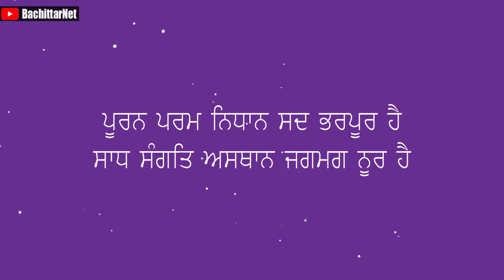ਦੇਵਤਿਆਂ ਦੀ ਹਾਜ਼ਰੀ - Presence of gods │BachittarNet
Processor        : AMD Ryzen 3 3200G
Graphics          : Vega 8 ( AMD integrated Graphics )
Ram                  : Corsair Vengeance LPX ( 8x2 ) 3000 Mhz
Motherboard   : MSI B450M PRO VDH PLUS
Cabinet            : ANT Esports 400TG
Power Supply  : Gigabyte PB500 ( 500W Bronze Plus )
SSD                   : WD Green 240 GB
Hard Disk         : WD Blue 1 TB

Monitor             : LG 22MP689VQ
Keyboard          : Zebronics Transformer
Mouse               : Zebronics Transformer
UPS                    : Luminous LB 600 Pro
Speaker             : INTEX